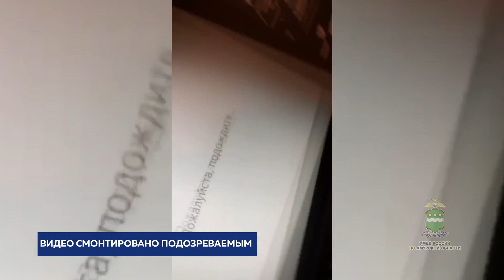Благовещенец забрал 440 тысяч рублей у пенсионерки ради прихоти кибер-мошенников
Видео: УМВД России по Амурской области